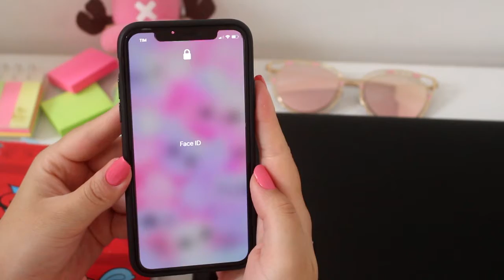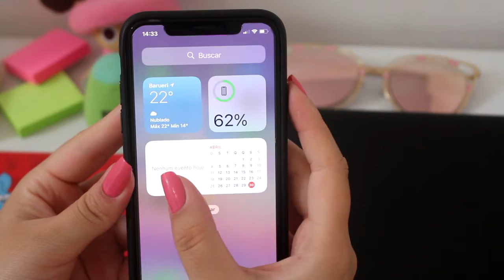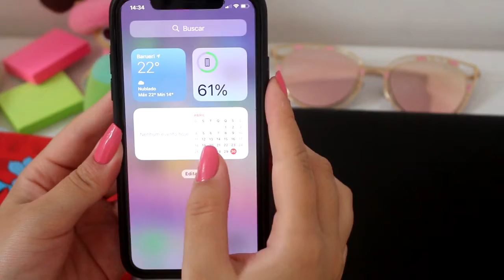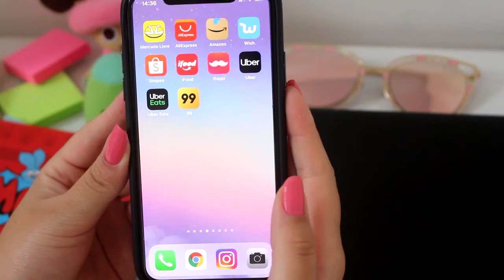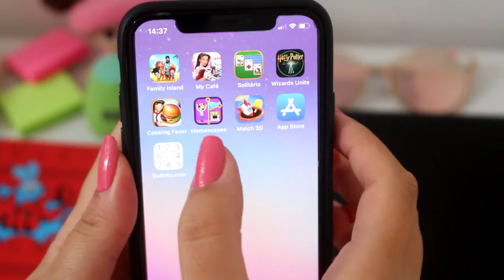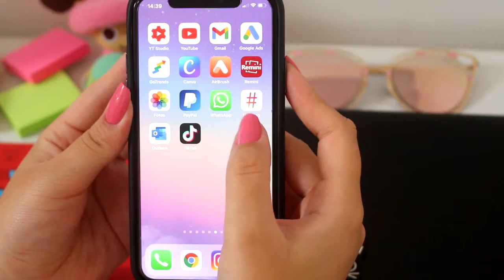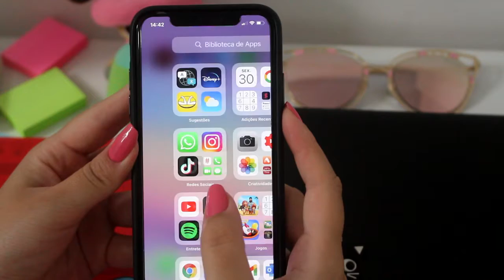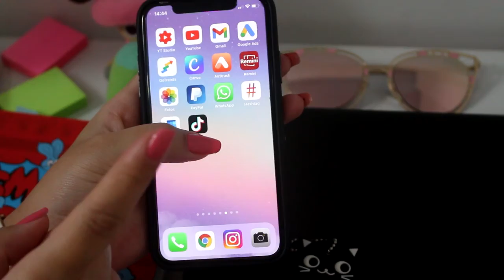Tour pelo meu celular iphone x 2021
Hoje vim compartilhar com vocês o tour pelo meu celular. modelo Iphone x 254G.
Eu deixo meu celular clean e sem pastas, porque facilita pra mim. Deixa aqui nos comentários o que você achou.

Curiosidades
Janaina
27 anos
Barueri - SP